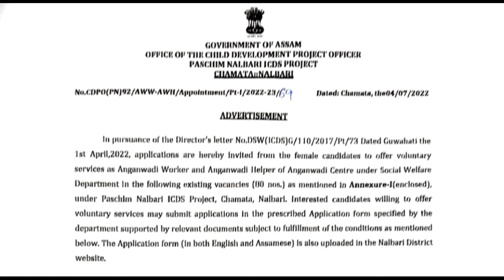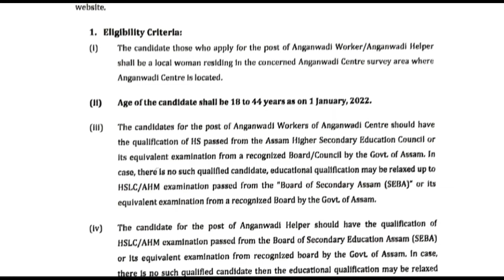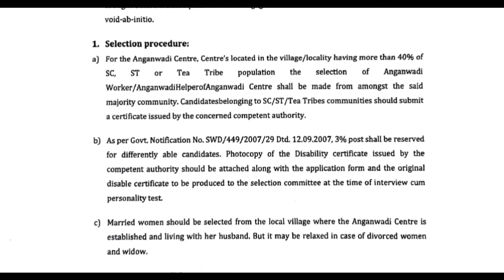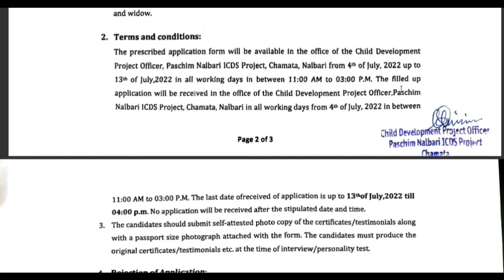Anganwadi Recruitment 2022 – 80 Anganwadi Worker & Helper Vacancy | Assam Anganwadi Recruitment 2022